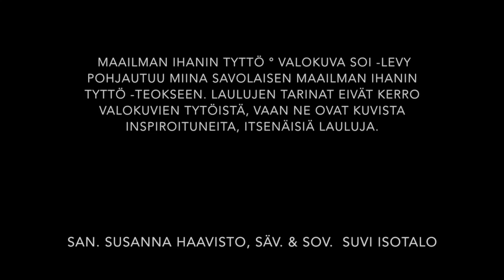Maailman ihanin tyttö - Valokuva soi: Palapeli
Susanna Haavisto, Suvi Isotalo, Lea Pekkala

san. Susanna Haavisto
säv. & sov. Suvi Isotalo

äänitys & miksaus: Speedy Saarinen @ Mediagents Ogeli
masterointi: Virtalähde Mastering

valokuvat: Miina Savolainen / Maailman ihanin tyttö
levynkansigrafiikka: Pia Lång